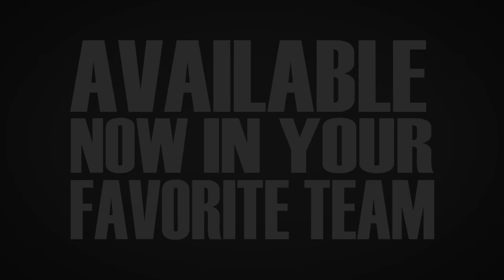Mojo Licensing- Executive Two-Tone Carry On Spinner Luggage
Mojo Licensing- Executive Two-Tone Carry On Spinner Luggage.  Officially Licensed Carry On Spinner Luggage for the NFL, NHL, MLB, NBA, NCAA and Team USA. This luggage comes in four colors. Video details the main features of this best selling luggage.